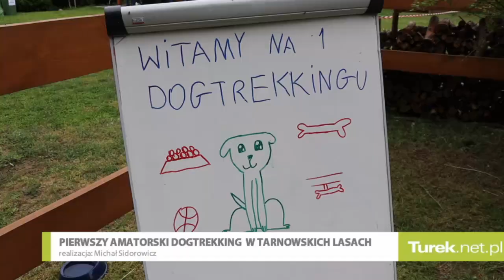Dogtrekking w Tarnowej czyli spacer z psijacielem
Pod tajemniczo brzmiącą nazwą „dogtrekking” kryje się trening, na który zabieramy ze sobą psa. Trasę można pokonać marszem albo biegiem, poznając ciekawe zakamarki bliższej i dalszej okolicy. w sobotę, 20 maja, do wspólnej zabawy zorganizowanej przez Katarzynę Michalską, właścicielkę Zagrody Przyjaznej Dzieciom w Sosnowym Lesie z Tarnowej zgłosiło się 18 ekip – w sumie 22 osoby i 20 psów.